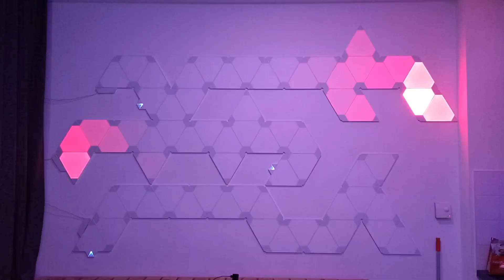14 november 2021